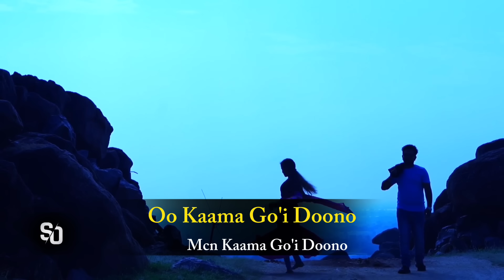Princess Istaahil || Kuwii Kala Go'aan Iyo Rabay || Hees Cusub 2023 (LYRICS)